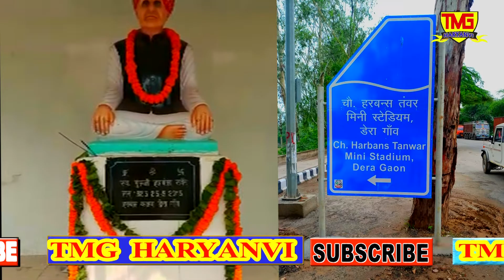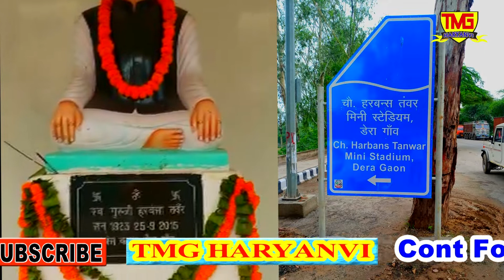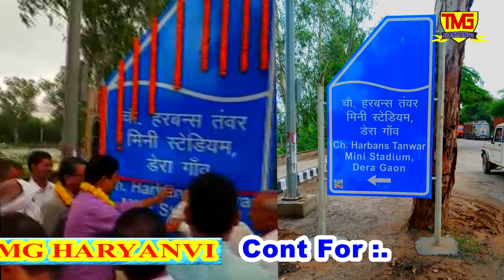चौधरी हरबन्स तंवर मिनी स्टेडियम , डेरा गांव (दिल्ली ) का उद्घाटन समारोह // Ch. Harbans Tanwar